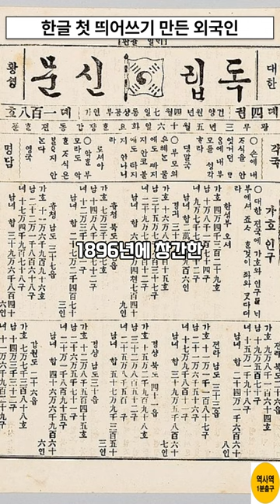한글 첫 띄어쓰기 도입은 누가 언제부터?